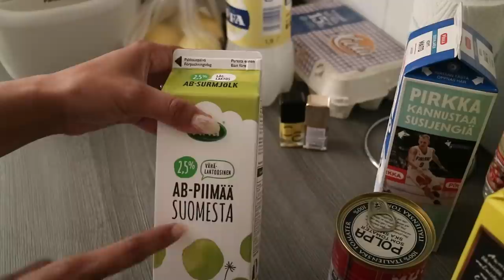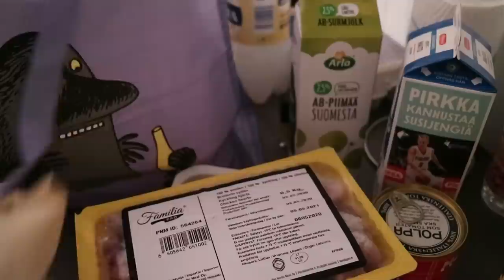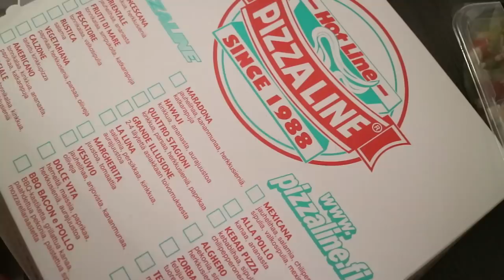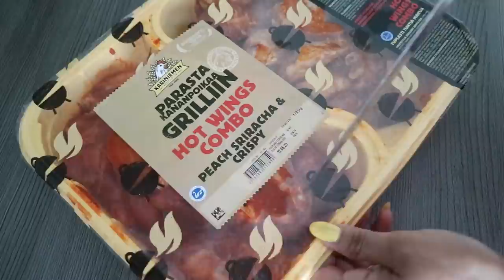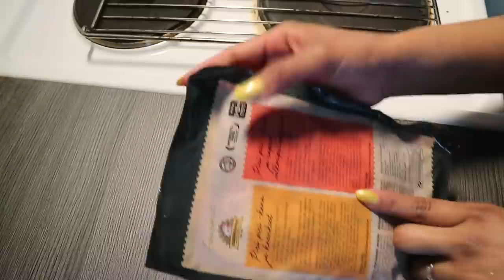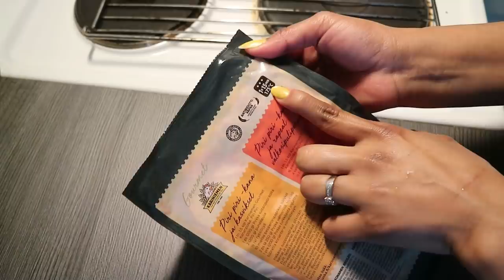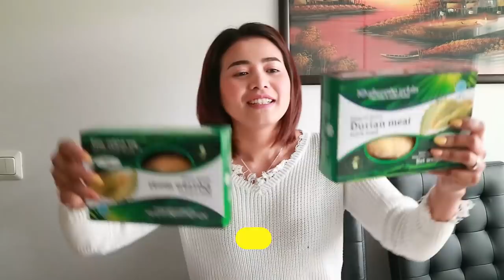ซื้อของร้านไทยฝรั่งได้อะไรบ้าง? ทุเรียนแพคละ280฿ของอร่อยจากเมืองไทย ทำชีสเค้กครั้งแรก สามีติดใจ